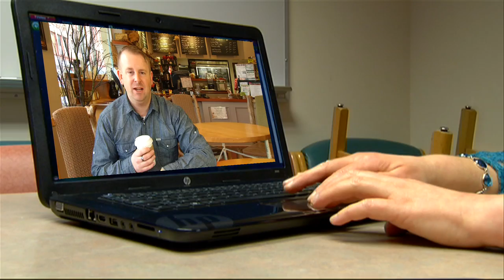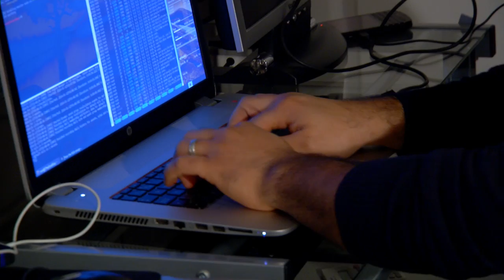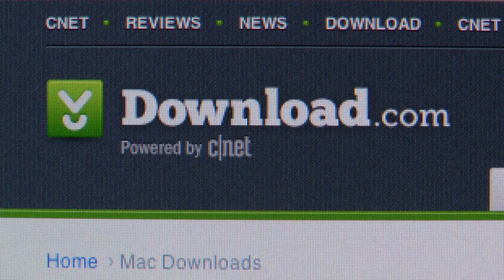Online Security - Shaw TV Victoria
Shaw TV's James Green meets with a computer hacker in the first of a 2 part segment discussing internet security.  In this segment, learn how to recognize when id thieves may be "phishing" for your information and how to protect your device in a public space.